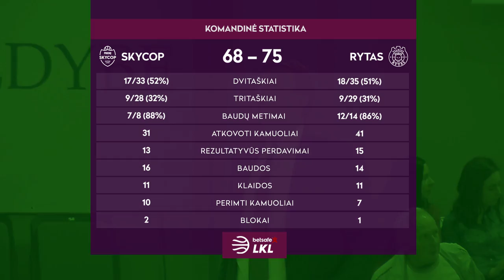„Betsafe–LKL“ rungtynių apžvalga: „Skycop“ - „Rytas“ [2019-03-23]